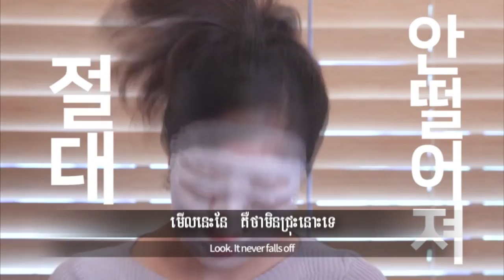Diapia Collagen Goat Milk Ampoule Mask Pack , Korea Cosmetic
Is your plan to have perfect skin again this year?
Use this  Diapia Collagen Goat Milk Ampoule Mask
វេទមន្តត្រឹមតែ10នាទីប៉ុណ្ណោះ
ពន្លឺសំណើមរបស់ទឹកដោះពពែបានបំពេញចូលទៅខាងក្នុងស្បែកមុខជាមួយនឹងម៉ាស់COLLAGEN GOAT MILK AMPOULE

កែលំអរអោយស្បែកមុខមានភាពប្រសើរទ្បើង Improvement of skin tone
1- មុខស  Whitening
2- គ្រប់គ្រងសារជាតិពណ៏ Pigment Control
3- ការពារមុខជ្រីវជ្រួញ Anti-wrinkle
4- ថែរក្សាការបត់បែននៃស្បែក Maintaining skin elasticity
5- ពង្រឹងរបាំងការពារស្បែក Strengthening skin barrier
6- ផ្តល់សំណើម Moisture Supply
7- កំចាត់ស្បែកដែលមានបញ្ហា Trouble skin care
8-ការលាងសំអាត Exfoliation
9-រក្សាតុល្យភាពស្បែក Keep skin-balance

Diapia Collagen Goat Milk Ampoule Mask
It is helps to look brighter and clear by ampoule including Collagen, Peptides and Goat Milk Extract.
Collagen and Peptides are effective to improve elasticity while Goat Milk Extract helps to retain skin's moisture.
Goat's milk contains precious skin minerals like selenium and is loaded with vitamins, particularly vitamin A, the most important vitamin for the skin. As with other milks, goat's milk contains lactic acid, which is an alpha hydroxy acid (AHA). It is both an anti-aging wonder and a lifesaver for dry and sensitive skin.

Made in Korea,